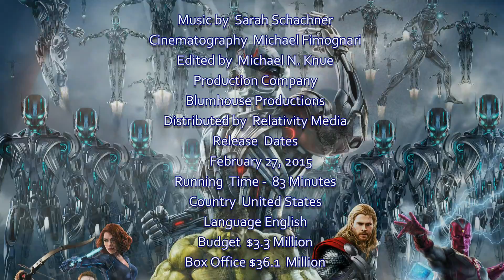TMR - The Lazarus Effect (2015)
The Lazarus Effect is a 2015 American science fiction horror film directed by David Gelb and written by Luke Dawson and Jeremy Slater. The film stars Mark Duplass, Olivia Wilde, Donald Glover, Evan Peters, and Sarah Bolger. The film was theatrically released on February 27, 2015 by Relativity Media.